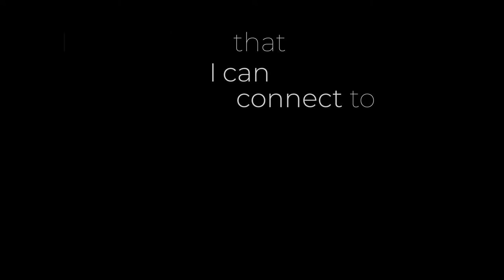Here & Where | Stopgap Dance Company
Here & Where is a dance documentary following Stopgap’s apprentice company Sg2 as they returned to the studio after the UK-wide lockdown due to the Covid-19 pandemic.

Capturing experiences of solitude, the loss felt through lockdown and fluctuating emotions on emerging back into a studio for a final time, Here & Where is an introspective celebration of the four dancers achievements.

The documentary culminates in a dance film reimagining of the choreographic stage work ‘Here & Where’ by Maria Koliopoulou.